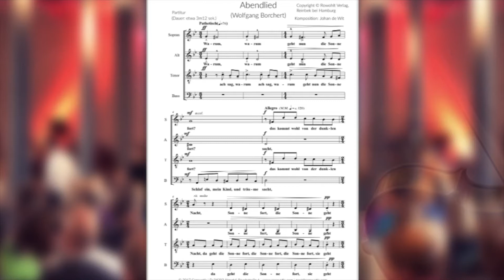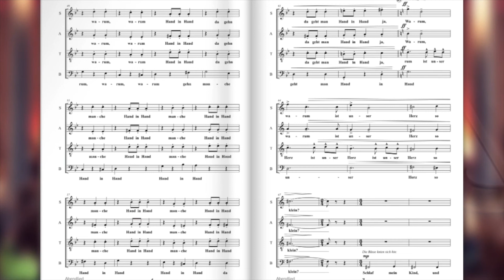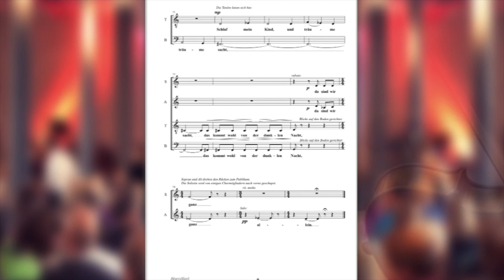Abendlied. Für SATB. Text Wolfgang Borchert, Komposition Johan de Wit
Warum, ach sag, warum
geht nun die Sonne fort?
Schlaf ein, mein Kind, und träume sacht,
das kommt wohl von der dunklen Nacht,
da geht die Sonne fort.

wird unsere Stadt so still?
weil sie dann schlafen will.

brennt die Laterne so?
da brennt sie lichterloh!

gehn manche Hand in Hand?
da geht man Hand in Hand.

ist unser Herz so klein?
da sind wir ganz allein.

Johan de Wit (Jahrgang 1960, geboren in die Niederlande) ist ein talentierter Arrangeur und autodidaktischer Komponist. Über viele Jahren arrangierte und komponierte er für sehr unterschiedlichen Ensembles und Orchesterformen. Akribisch achtet er immer darauf, dass spielspaß für jeder individuellen Spieler gegeben ist. Seine besonderes Wissen einerseits zu den expressiven und technischen Möglichkeiten der Instrumenten, wie auch seine Kenntnisse über vielen Partituren aus alle Jahrhunderten, von Klassik über Jazz bis Rockmusik, ermöglicht ihm oft überraschenden Lösungen zu finden in seinem Arrangements und eigenen Werke. Er Selbst wuchs auf in einem Brass Band und so hat er eine starke Bindung zu Musik für Blechinstrumenten.

Johan de Wit (born 1960 in the Netherlands) is a talented arranger and autodidactic composer. For many years he arranged and composed for very different ensembles and orchestral forms. Akrybic always makes sure that there is fun for every individual player. His special knowledge on the one hand on the expressive and technical possibilities of the instruments, as well as his knowledge of many scores from all centuries, from classical to jazz to rock music, often allows him to find surprising solutions in his arrangements and his own works. He himself grew up in a brass band and so he has a strong bond with music for brass instruments.

Johan de Wit is the artistic director of Concustic Music Publishing Company

Mehr erfahren? Nehmen Sie Kontakt auf unter: post (ät) concustic.com